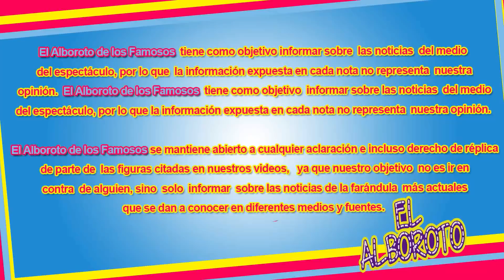Geraldine Bazan sorprende al defender a su ex Gabriel Soto de los haters